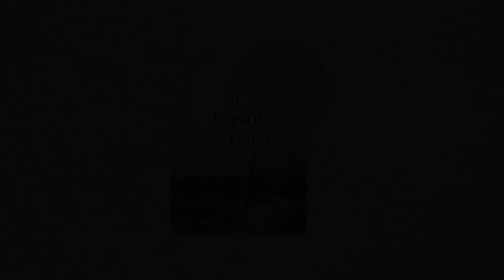21 Days of Prayer: Day 6, 2020